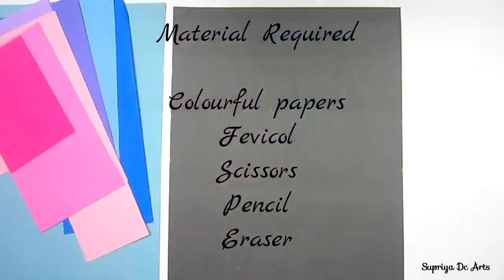How To Make Paper Collage Painting| Beautiful Flower Vase.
Here is a demonstration on how to make collage art with colorful papers step by step. I have shown full process of how to do this art using Scissor cutting method which gives the best result. Hope you enjoy the video.

Material Used:

Colorful paper.
Fevicol.
Scissor.
Pencil
Eraser.